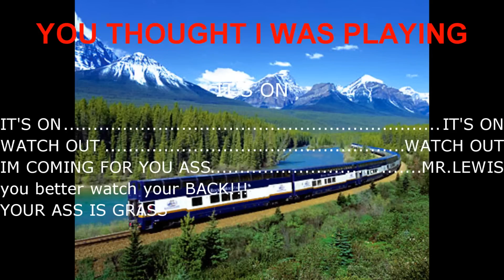YOU THOUGHT I WAS PLAYING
BIG DADDY PRODUCTIONS